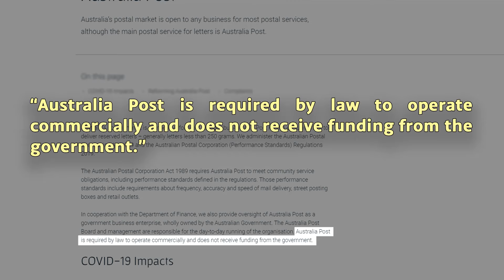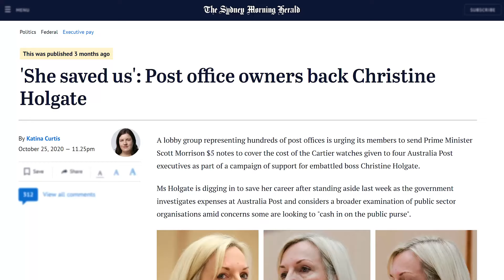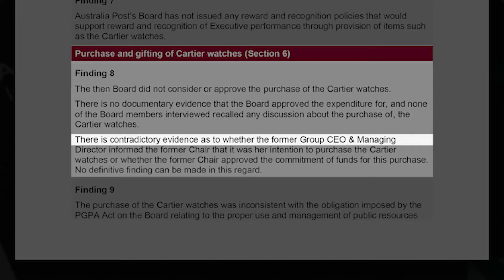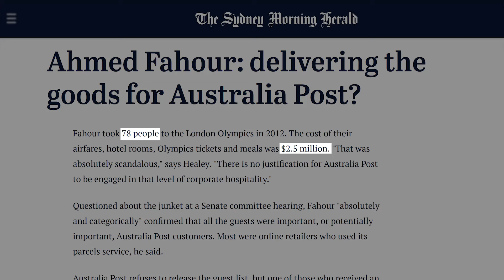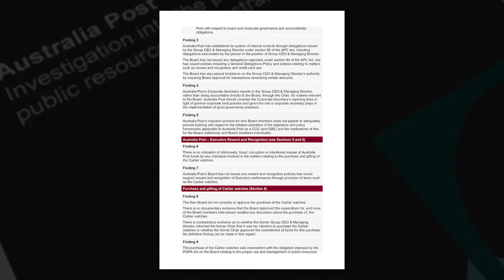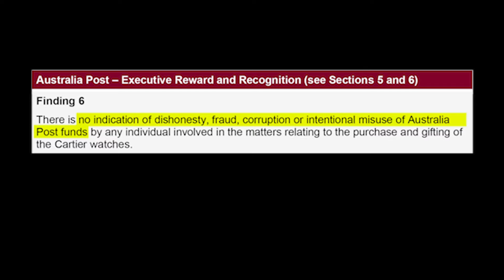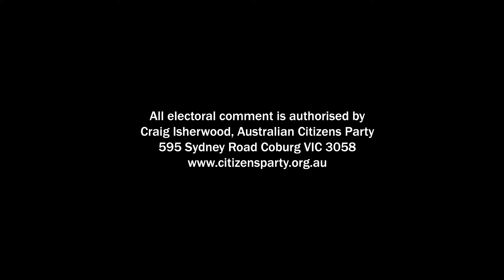Exposing the lies! The Morrison gang’s dishonest response to Christine Holgate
Scott Morrison doesn’t want to talk about the big issues Christine Holgate exposed in her powerful Senate testimony about his privatisation agenda for Australia Post, so he and his gang are trying to revive the original outrage over spending “taxpayers’ money” on Cartier watches. However, they can’t stick to their story without lying, as we show in this short video. Help expose the lies by sharing this video and signing the petition.

Call the following minister’s offices and tell them to reinstate Christine Holgate:

Scott Morrison 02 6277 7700
Paul Fletcher 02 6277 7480
Simon Birmingham 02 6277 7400